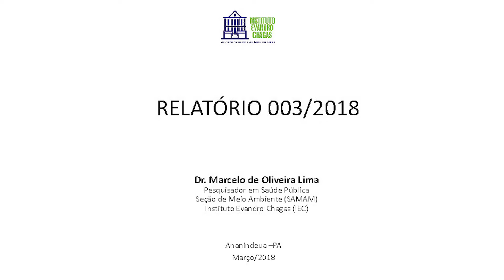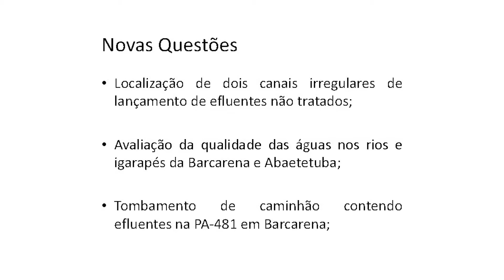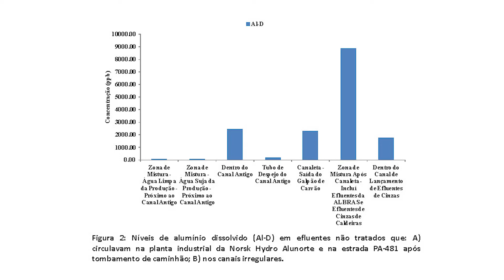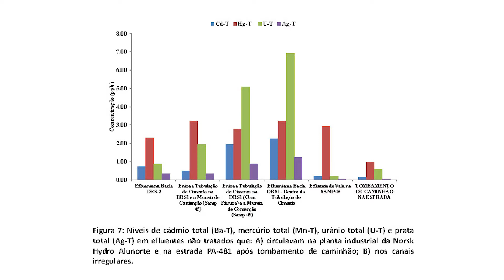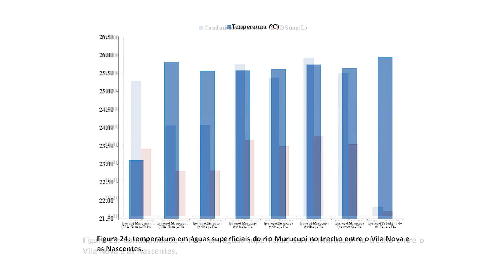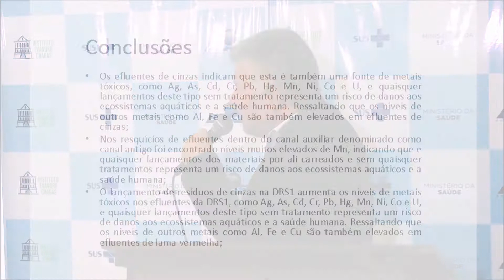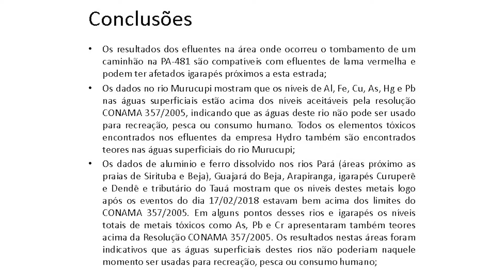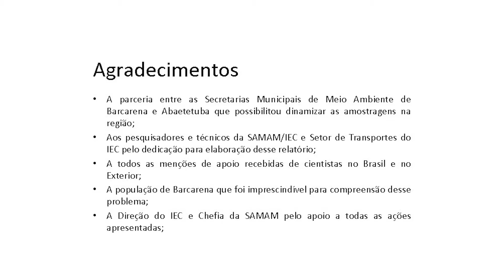HD Coletiva 2º Relatório Hydro/Barcarena - 28/03/18 - HD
O Instituto Evandro Chagas (IEC/SVS/MS) divulgou na quarta-feira, 28, o segundo relatório técnico referente aos riscos ambientais próximos à operação da mineradora Hydro em Barcarena, na região metropolitana de Belém.